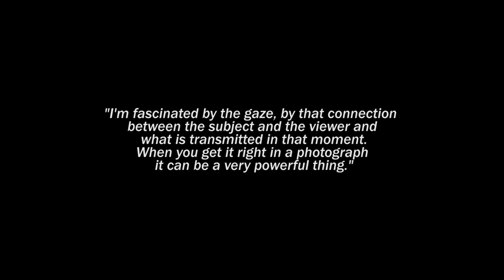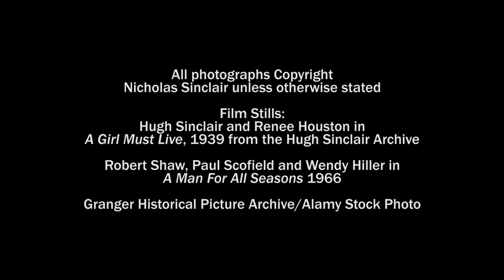Nicholas Sinclair - Photographer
Nicholas Sinclair is a British photographer born in London.
His work has been widely exhibited and published in Britain, Europe and the U.S.A. since 1983.
In 2003 he was made a Hasselblad Master and in 2019 he was appointed Visiting Professor at Richmond, The American International University in London.

In a career spanning nearly four decades, Nicholas Sinclair has made a strikingly diverse range of photographs. His output embraces portraiture, landscape, performance and street art and has been widely exhibited in museums and galleries throughout Europe.

Filmed in Berlin, where he has lived since 2009, this profile features works from every stage of the artist’s career and shows him working in his studio and in the urban landscape. In interview, he discusses lighting techniques, pictorial structure, the challenges of photographing people and the circumstances surrounding some of his best known images.

Production:
Martin Sommerburg
MARSMEDIA BERLIN
Fotografie und Audiovisuelle Medien